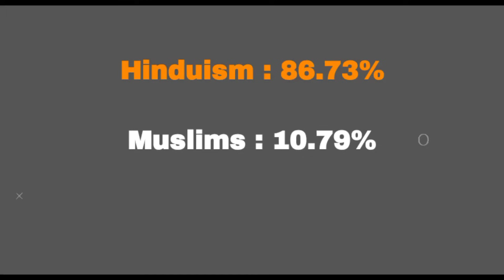Osmanabad City | Beauty of Maharashtra | Dharashiv | उस्मानाबाद जिल्हा महाराष्ट्र 🌿🇮🇳